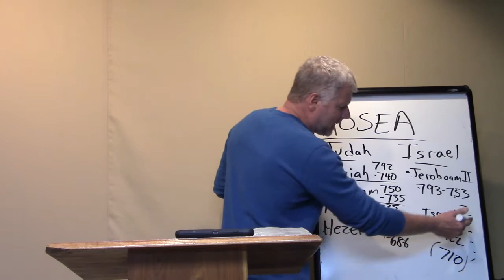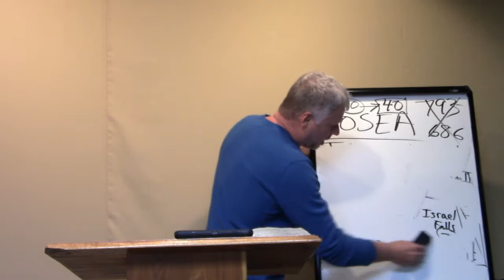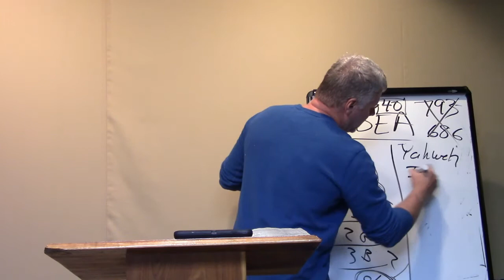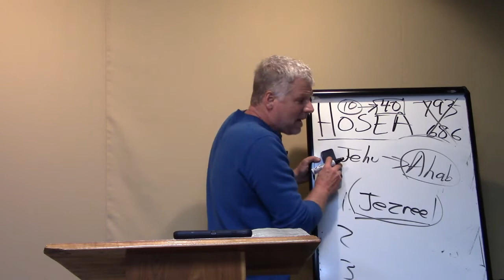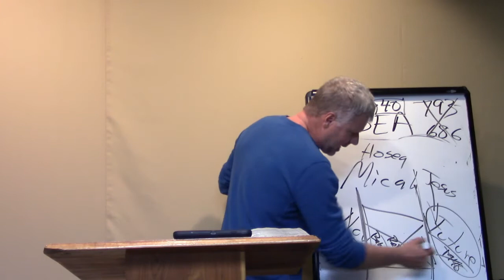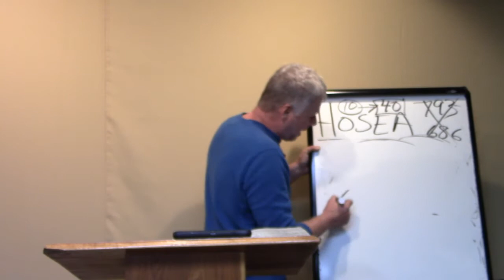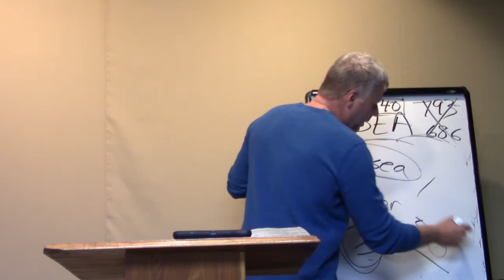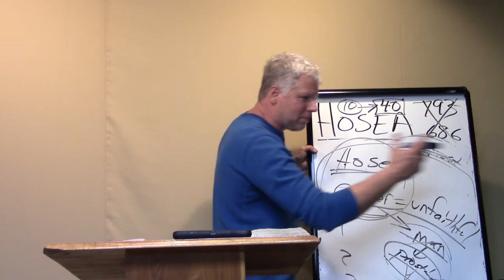Hosea - Introduction (part one)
Introduction to the Old Testament book of Hosea